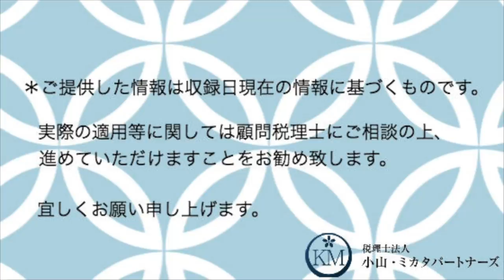【カブトムシゆかりさんシリーズ】今フリーランスが一番受けたいお金の授業~Lesson.7~